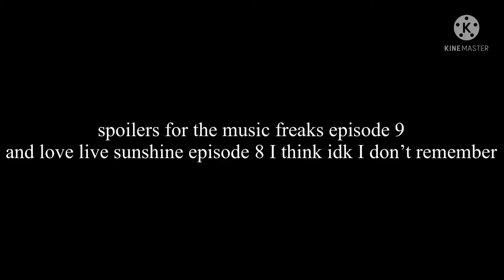This Seemed Familiar // The Music Freaks & Love Live! Sunshine!! // PreHearts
all credits to rosyclozy and sunrise

Hellooooo there everyone!

For those new to the channel, I’m Reina! But you can also call me Ryn, Pre, or PreHearts! I’m a fan of all things idol, magical girl, and Amphibia! I’m also a gacha creator and the creator of a Precure inspired-magical girl show called Idol Universe☆Precure! I hope you like my content! Thank you and have a good day!

Today I made a thing where I was reminded of one of the many love live slap scenes in the music freaks!

Music in the video:
Unknown ost for the music freaks
Love Live! Sunshine!! OST